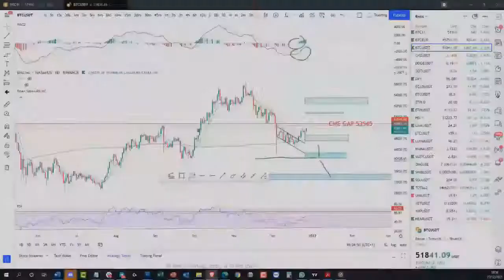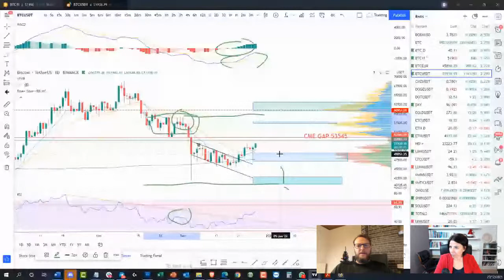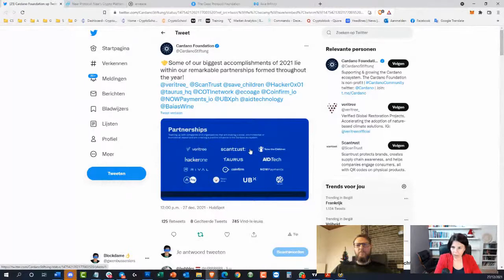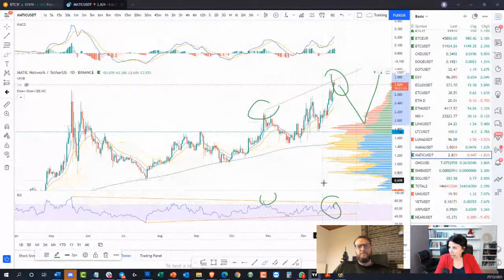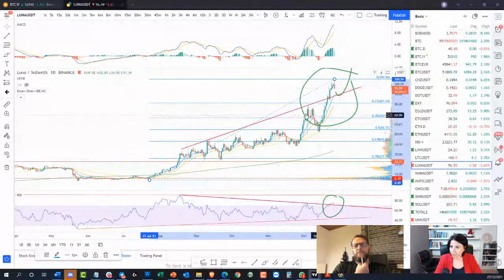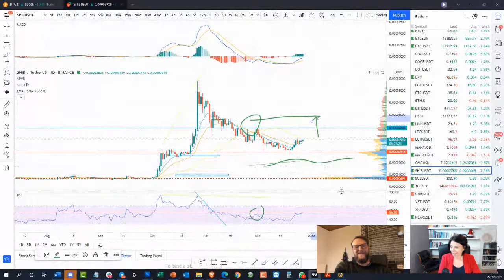bit4you webinar NL 27/12/2021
Live webinar over crypto nieuws met moderator Francis Muyshondt en crypto expert Gwen Busseniers, oprichter van CryptoSchool.

Op het webinar van vandaag:
- 2021 resultaten
- Bitcoin +8%; Ethereum +3%
- Cardano, Polygon, Polkadot, Terra, Shiba
- Coronavirus en cryptomarkt